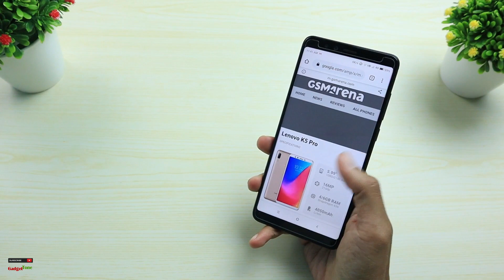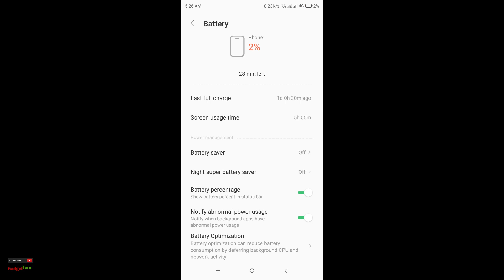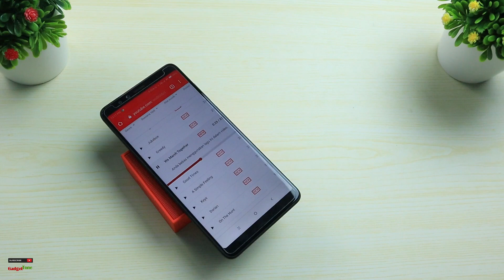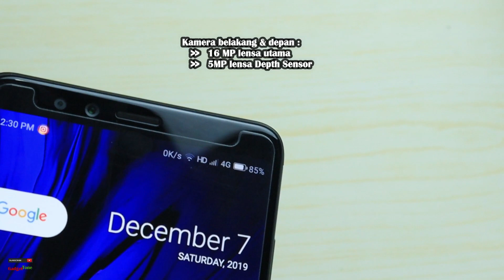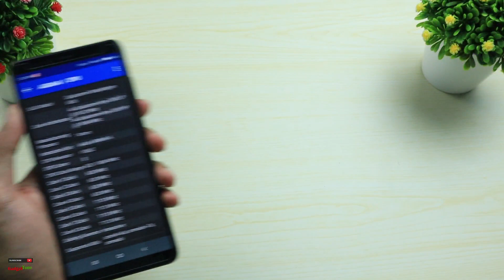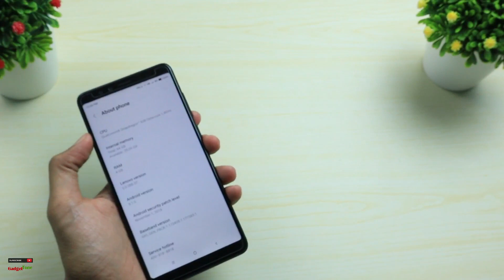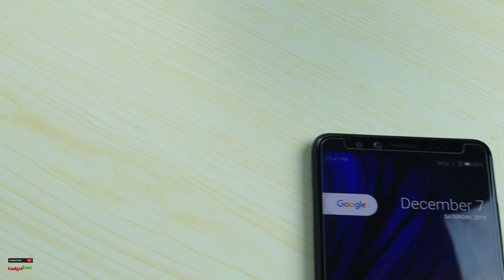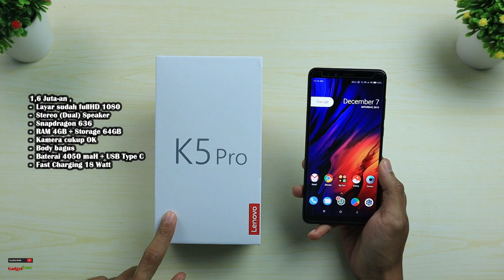Rp.1,6 Juta-an dapat banyak | Review Lenovo K5 Pro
Halo ini adalah Video Review Lenovo K5 Pro, Smartphone 1,6 Juta-an dengan segudang fitur bagus yang belum tentu ada di Handphone lain dengan harga yang sama.

Langsung aja nonton video nya ya, cuss...

kamu bisa juga liat video-video lain dari channel GadgetTone , Klik aja Link ke halaman utama Channel ini :